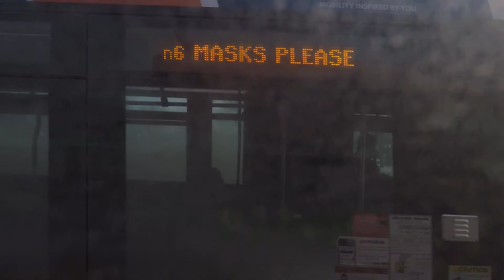On-board Nassau Inter-County Express Orion VII Next Generation CNG #1824 on the n15